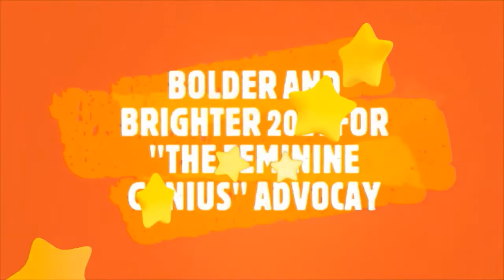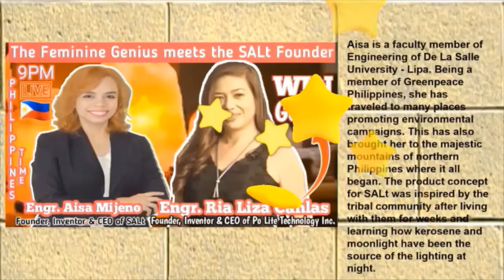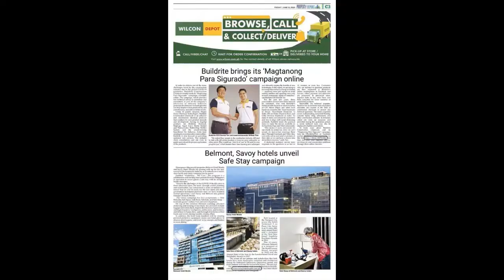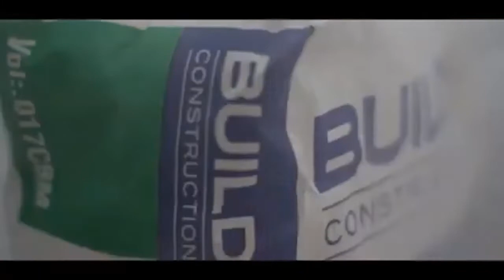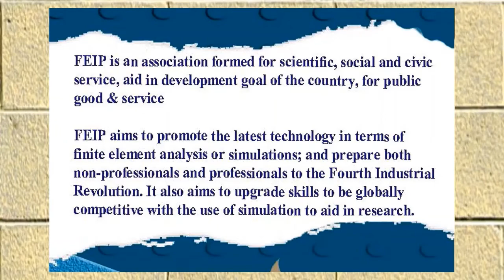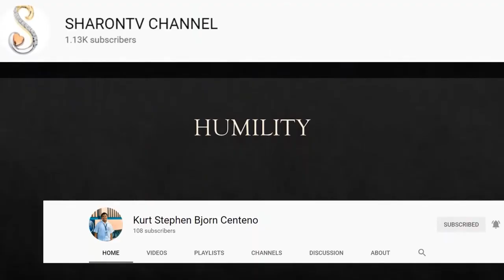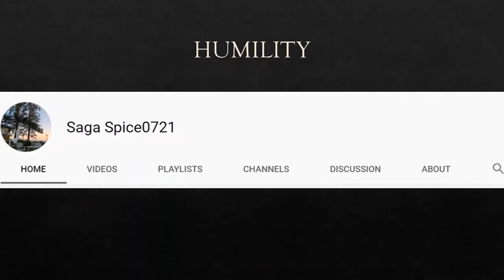The Feminine Genius meets the Buildrite Founder-CEO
Have a glimpse of Mr. Derrick Tan, a successful entrepreneur and award-winning inventor.  Watch him live on February 6, 2021, 9pm, Philippines time.  This episode is best for budding entrepreneurs.

Please JOIN the Feminine Genius Advocacy. Let us help the women. Together let us make an impact.